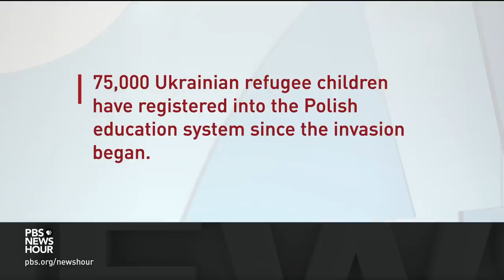Poland’s ambassador to the U.S. on war in Ukraine and the refugee crisis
One neighboring country that shares a 300-mile border with Ukraine is Poland. Poland has received more than 2 million Ukrainian refugees over the past three weeks and is also providing military assistance to Ukraine. So how does this frontline country feel about the war next door? Marek Magierowski, Poland’s ambassador to the United States, joins Judy Woodruff to discuss.